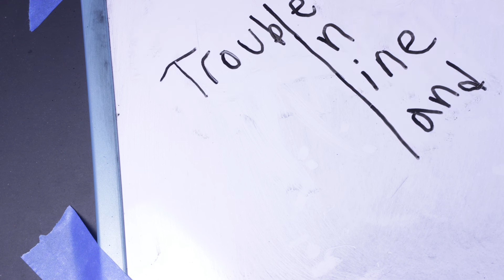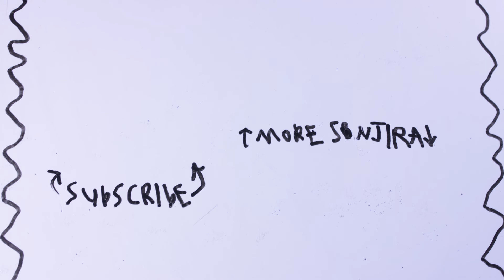Trouble In Line Land (Animated Short Film)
When an existential threat disturbs the peace in Line Land, the Line people come to terms with there sticky-ness

Made this as a "Cross-Cutting" assignment for Film Production class, thought I'd plop it on here for everybody to absorb with their sponge bodies.